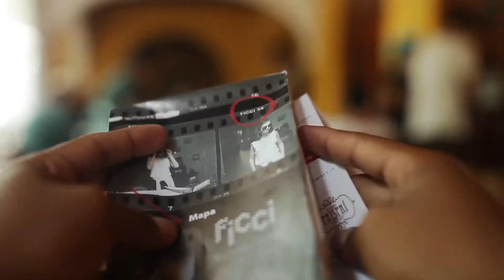FICCI AYER MARZO 6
Gaspar Noé, LOVE, Retina Latina y todos los ingredientes del día 06 del